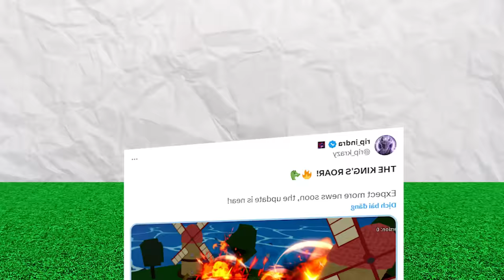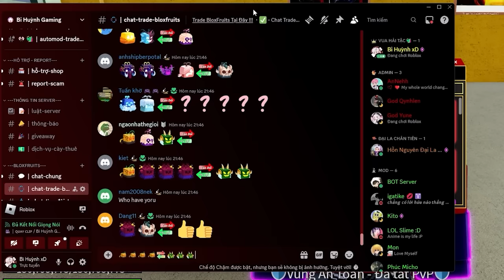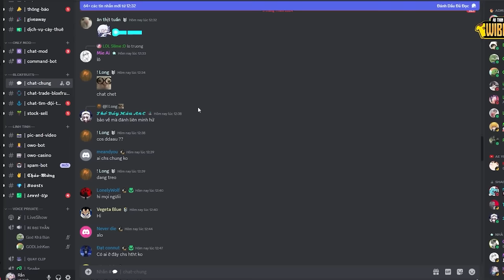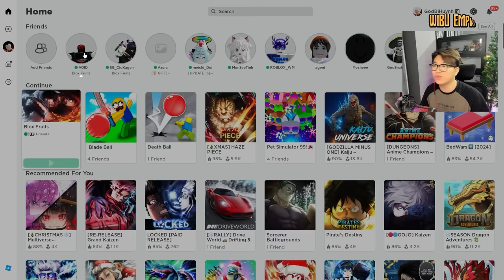BI HUỲNH HÀNH TRÌNH 24H SỞ HỮU 100 TRÁI RỒNG MỚI TRONG BLOX FRUIT